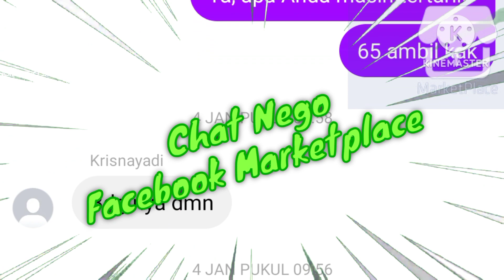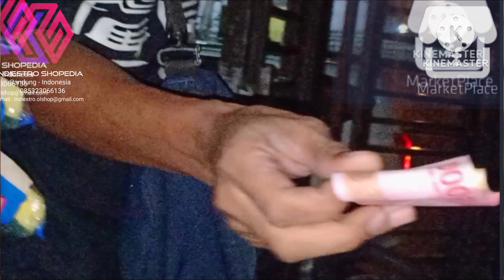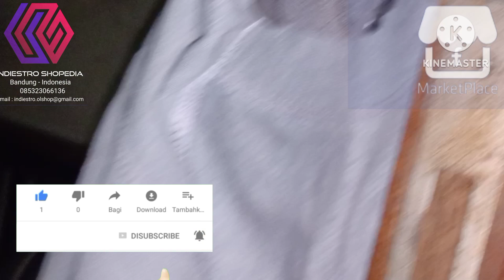Orderan Facebook Marketplace Keyboard & Mouse Logitech PS2 Port PCB Jam 10 Malam Hujan Dari Mengger